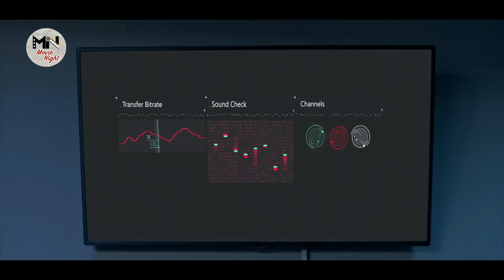سریال تمام رخ - قسمت 28 | Serial Tamam Rokh - Part 28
این سریال کسانی را به تصویر می کشد که شخصیت متزلزلی دارند و طمع پول زیاد، سبب می‌شود به خیانت و حتی وطن‌ فروشی تن دهند.
بازیگران:
رحیم نوروزی، آرش آصفی، معصومه بافنده، احسان امانی، ویدا جوان، نگین صدق گویا، مهدی سلوکی، بهزاد خداویسی، کاظم هژیرآزاد، رحمان باقریان، علیرام نورایی، شیدا یوسفی، مهوش صبرکن و وحید نفر

تهیه کننده: ابوالفضل صفری

سال پخش: 1401
ژانر: اجتماعی
This series portrays those who have a shaky personality and the greed for a lot of money causes them to indulge in betrayal and even treason.
Serial Tamam Rokh - Part 28

Cast:
Rahim Nowruzi, Arash Asefi, Masoumeh Bafande, Ehsan Amani, Vida Javan, Nagin Sedgh Gooya, Mehdi Solouki, Behzad Khodaveisi, Kazem Hajirazad, Rahman Bagharian, Aliram Nuri, Sheida Yousefi, Mahvash Sabrkon and Vahid Nafar.

Producer: Abolfazl Safari

Release: 2023
Genre: Social